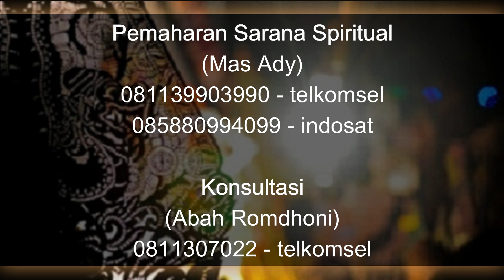Review Mustika Kawijayan Panguripan Berkhodam dari Gunung Semeru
Pada video kali ini Abah Romdhoni menjelaskan tentang Review Mustika Kawijayan Panguripan Berkhodam dari Gunung Semeru. ini merupakan mustika berkhodam dari gunung semeru. mustika sepasang yang langka.

Daftar Semua Website Resmi Abah Rodmhoni